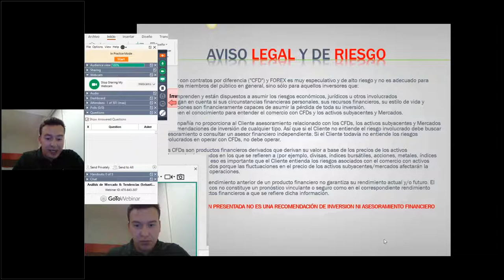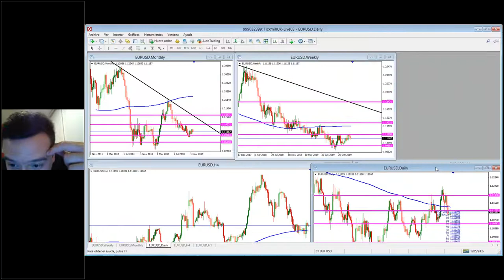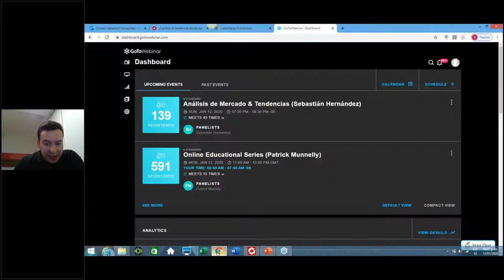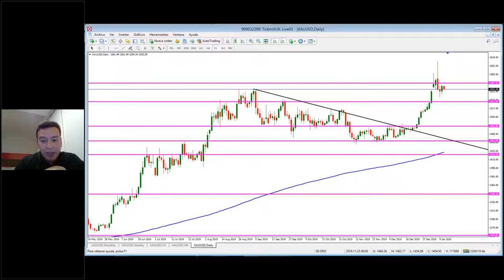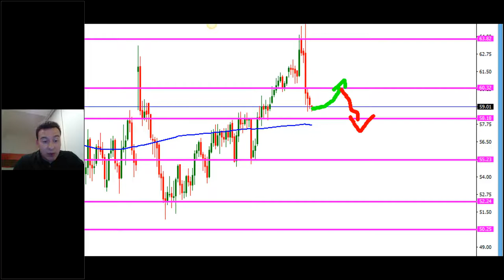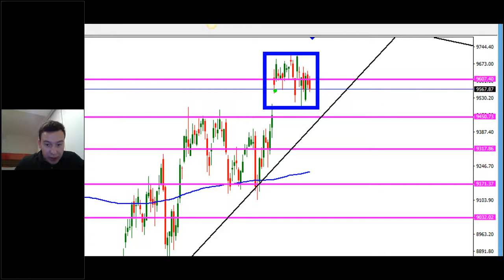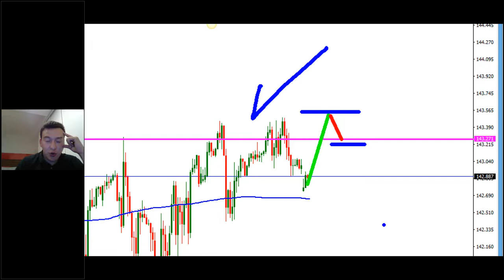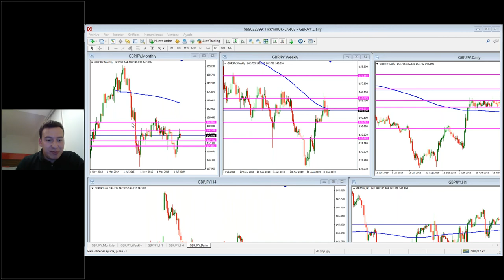Análisis de Mercado & Tendencias (13.01.20)